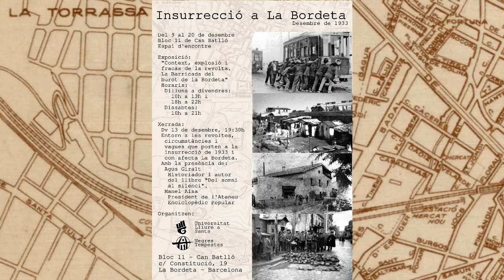Insurrecció a La Bordeta, desembre 1933 (13/12/2013)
Xerrada "Entorn a les revoltes, circumstàncies i vagues que porten a la insurrecció de 1933 i com afecta La Bordeta" a Can Batlló. Amb la presència de:
Agus Giralt
Historiador i autor del llibre "Del somni al silenci".
Manel Aisa
President de l'Ateneu Enciclopèdic Popular